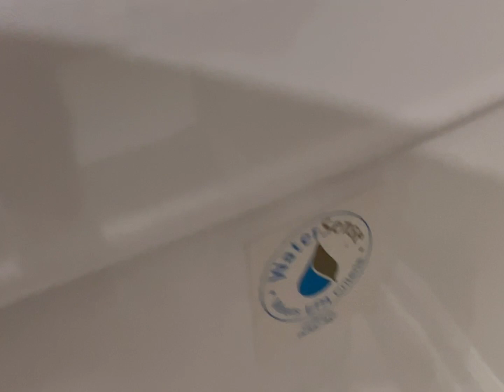My job in the USA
Hotel condo management professional consultant for travel vacations.